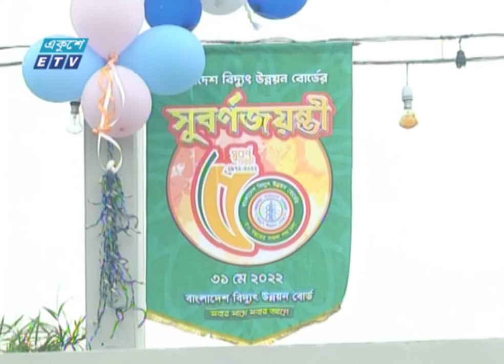৫০ বছরে বিদ্যুৎ খাতের সক্ষমতা বেড়েছে ৫০ গুণ | ETV News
স্বাধীনতার ৫০ বছরে বিদ্যুৎ খাতের সক্ষমতা বেড়েছে ৫০ গুণ। আর ৫ গুণ উৎপাদন-ক্ষমতা বেড়েছে শুধুমাত্র গত ১৩ বছরে। পাঁচ বছরের মধ্যে সাশ্রয়ী ও নিরবিচ্ছন্ন বিদ্যুৎ সরবাহের পথে এগিয়ে যাবে বাংলাদেশ। রাজধানীতে এক অনুষ্ঠানে এসব কথা বলেন বিদ্যুৎ প্রতিমন্ত্রী নসরুল হামিদ। শিউলি শবনমের রিপোর্ট।